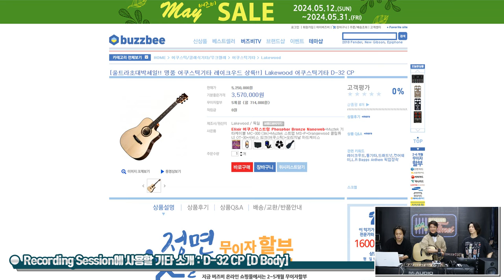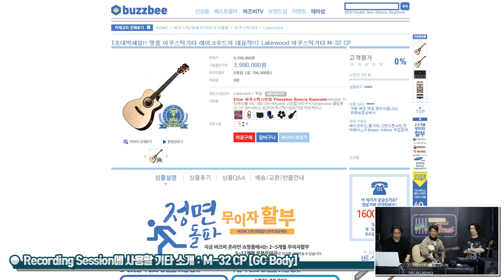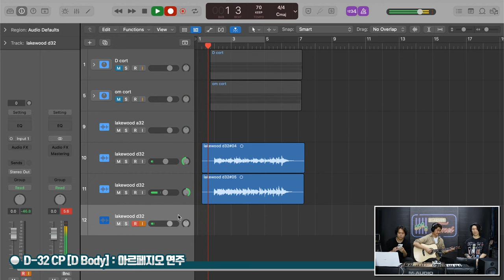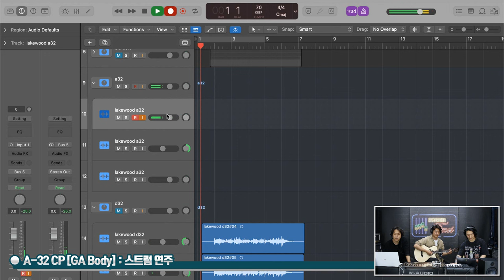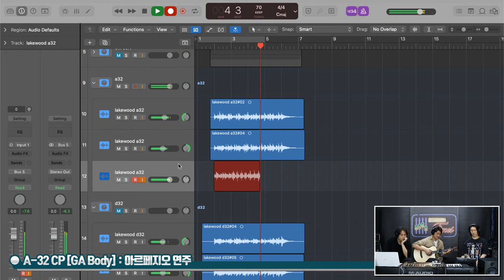[RecordingTimes 683회] 황명흠과 함께하는 어쿠스틱 기타 레코딩 Tip #2 : D & GC & GA 1편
Lakewood 어쿠스틱기타 D-32 CP (D)